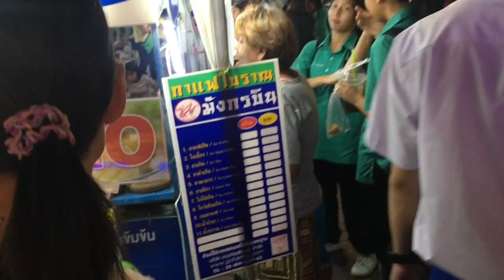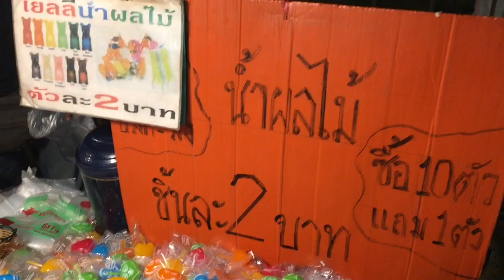น้องสตีล | งานลอยกระทง2562 [รอดซุ้มไฟ] จังหวัด สมุทรปราการ | Loi Krathong festival 2019 - Ep.2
มีซุ้มไฟด้วย! บรรยากาศประเพณีงานลอยกระทง ประจำปี 2562
บริเวณหน้าศาลากลาง จังหวัดสมุทรปราการ โดยพี่น้องชาวสมุทรปราการและพื้นที่ใกล้เคียงได้เข้ามาร่วมงานกันอย่างคึกคัก และปีนี้จัดอย่างสวยงาม ด้วยซุ้มไฟขนาดใหญ่ มีมุมถ่ายรูปสวยๆเยอะเลย ป่ะ! ไปชมบรรยากาศกัน